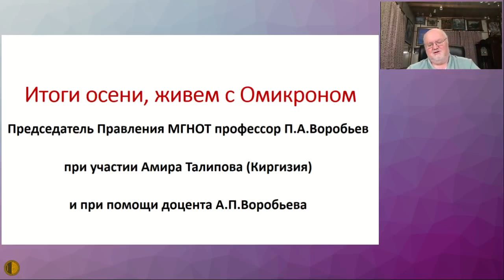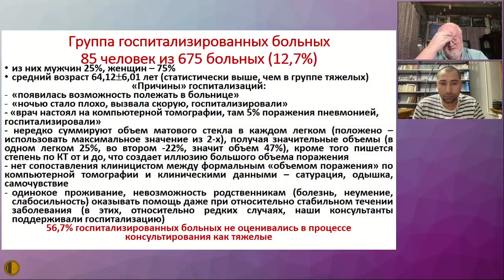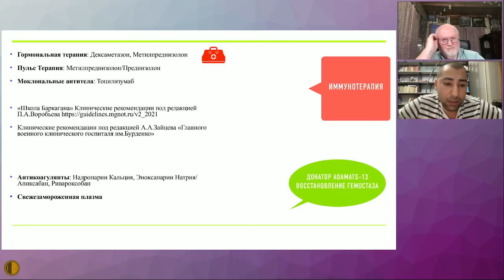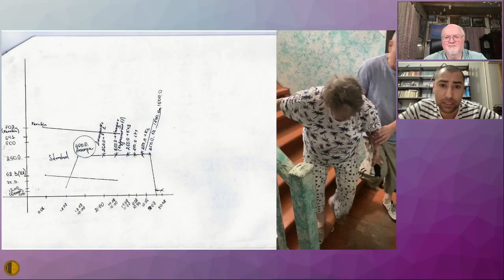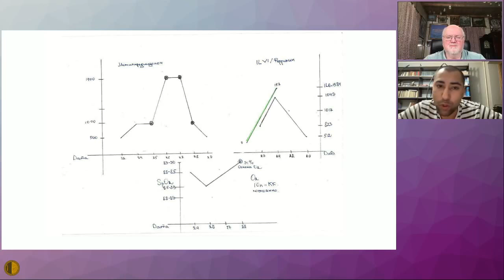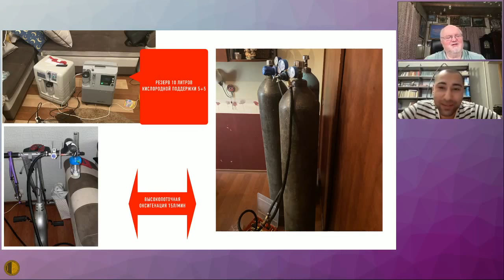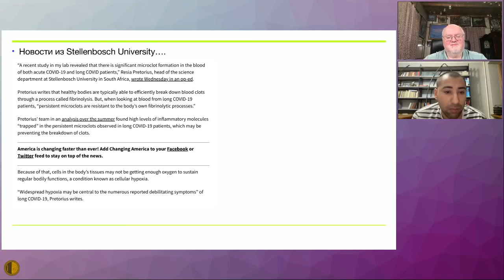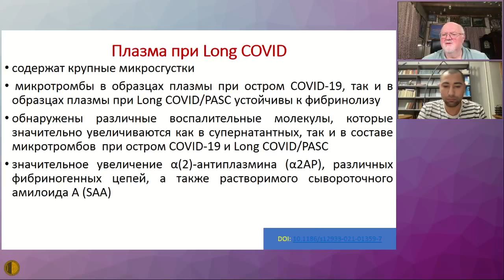COVID-19: Итоги осени, готовимся к Омикрону и особенности ведения тяжёлых форм в условиях реанимац..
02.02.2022 Заседание Высшей Школы Терапии МГНОТ
COVID-19: Итоги осени, готовимся к Омикрону и особенности ведения тяжёлых форм в условиях реанимации на дому. - Воробьёв Павел Андреевич - д.м.н., профессор, Председатель Правления Московского Городского Научного Общества Терапевтов.
Талипов Амир Каренович - врач-хирург. Специалист по организации реанимационно-стационарного лечения COVID-19 на дом